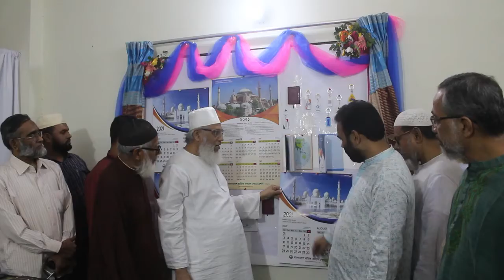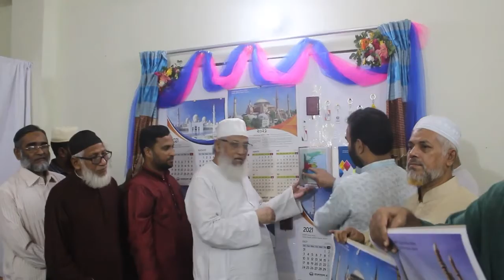নববর্ষের প্রকাশনার মোড়ক উন্মোচন 21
নববর্ষের প্রকাশনার মোড়ক উন্মোচন’১-১-২০২১
আ.ন.ম শামসুল ইসলাম
সাবেক এমপি সাতকানিয়া লোহাগড়া চট্টগ্রাম ১৫
বাংলাদেশ শ্রমিক কল্যাণ ফেডারেশনর সভাপতি
বাংলাদেশ জামায়াতে ইসলামী নায়েবে আমীর
সাবেক কেন্দ্রীয় সভাপতি ছাত্রশিবির
বাংলাদেশ জামায়াতে ইসলামী চট্টগ্রাম মহানগর সাবেক আমীর